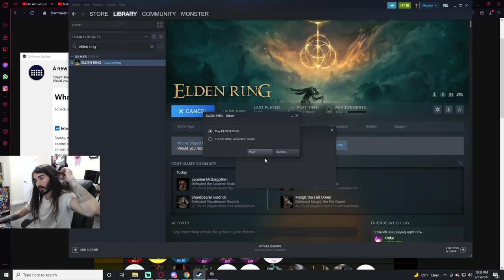Defeating Every Boss | Elden Ring Part 2